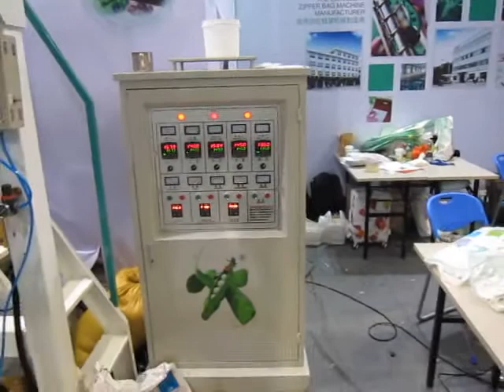zipper bag production line (online printing)